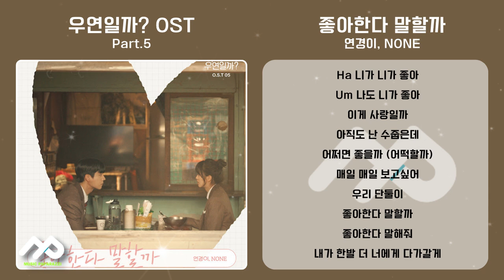[🎤inst.][우연일까? OST Part.5] 연경이, NONE - 좋아한다 말할까 (Lyrics)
[🎤inst.][우연일까? OST Part.5] 연경이, NONE - 좋아한다 말할까
설레는 첫 사랑이 찾아온다.
“우연일까? 아니면… 운명일까?”

채종협 김소현 주연의tvN 새 월화드라마 ‘우연일까?’는
찌질하고 서툴렀던 첫사랑을 10년 만에 ‘우연’히 만나 ‘운명’처럼 얽히며
다시 사랑에 빠지는 첫사랑 기억 소환 로맨스다.
네이버웹툰을 원작으로 열아홉 소년 소녀가 스물아홉 청춘 남녀로 재회해
무수한 우연 속 자신의 운명을 찾아가는 과정이 설레면서도 유쾌하게 그려진다.

드라마 '우연일까' 의 OST '좋아한다 말할까'는 사랑의 감정을 솔직하게 담은
미디움 템포의 어쿠스틱 곡으로, 사랑스러운 보컬 연경이와 실력파 아티스트 NONE의
달콤한 듀엣이 사랑을 느끼는 순간의 설렘과 달콤함을 전달한다.
특히 가창에 참여한 연경이와 작곡가 건치가 공동으로 작사, 작곡하며 곡의 완성도를 높였다.

[CREDIT]
Lyrics by 건치, 연경이
Composed by 건치, 연경이
Arranged by 건치, 연경이

Piano by 건치
Guitar by 정재필
Background vocal by 연경이

Recorded by 윤길중 @ Sol Sound.
Mixed by 방경식 @ FADER STUDIO.
Mastered by 권남우 @ 821 Sound Mastering
ARTWORK 라킷테킷

Excutive Producer IOK COMPANY
OST Producer 권용호 최희찬 @IOK COMPANY
OST A&R 이성규 @IOK COMPANY